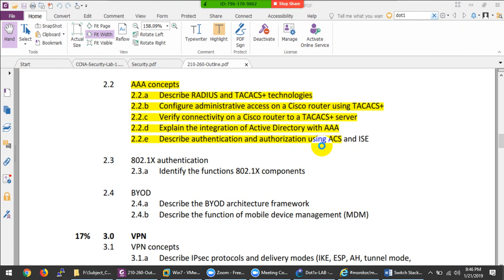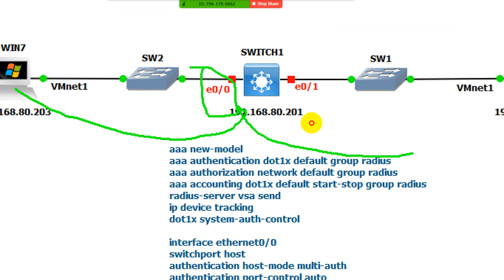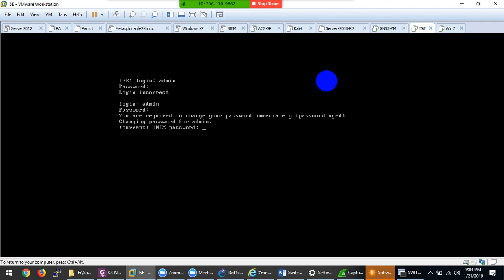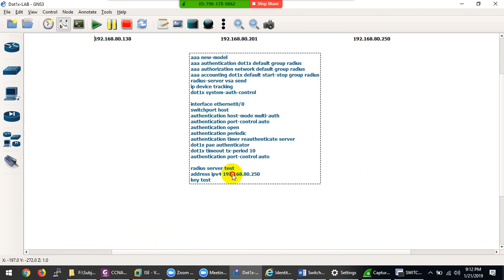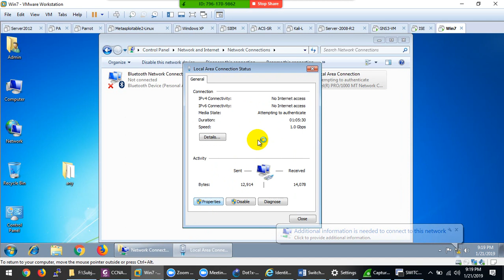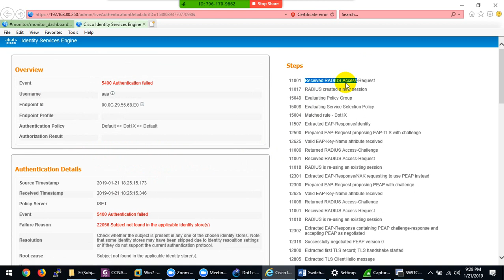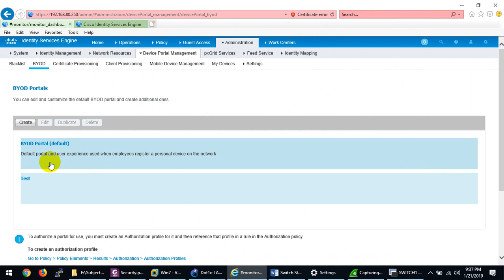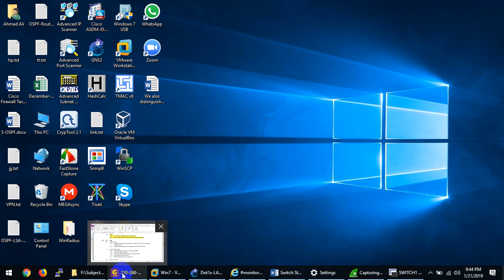CCNA-Security-210-260-Configure 802.1X Authentication, BYOD & MDM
CCNA Security Outlines Cover in this Video:
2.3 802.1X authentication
2.3.a Identify the functions 802.1X components
2.4 BYOD
2.4.a Describe the BYOD architecture framework
2.4.b Describe the function of mobile device management (MDM)